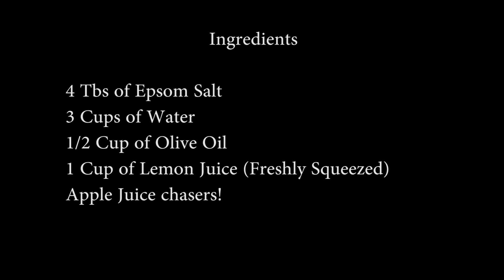My Amazing Liver and Gallbladder Flush Experience (Step by Step)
The Amazing Liver and Gallbladder Flush

Ingredients:

4 Tbs. of Epsom Salt

3 Cups of Water

1/2 a Cup of Olive Oil

1 Cup of Freshly Squeezed Lemon Juice

Apple Juice Chasers.